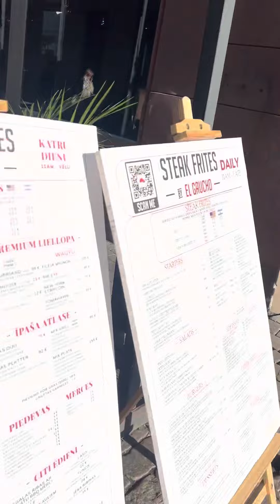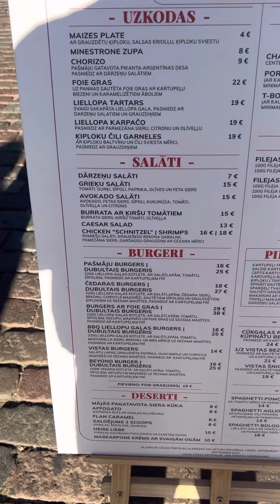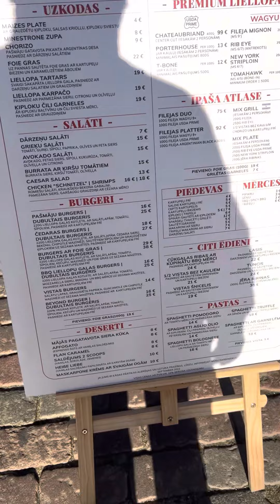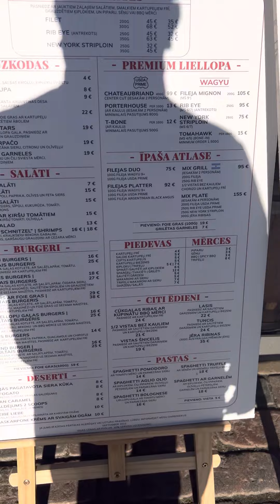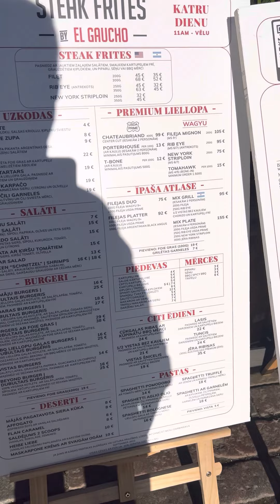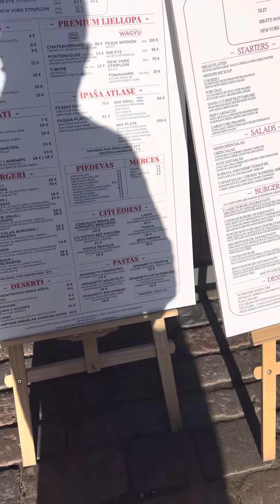24 Eylül 2022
Riga 5